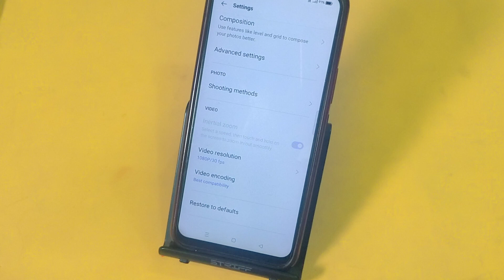Realme narzo 60x me camera kaise reset kare | How to reset camera setting any realme mobile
Realme narzo 60x me camera kaise reset kare, How to auto back camera problem any realme mobile